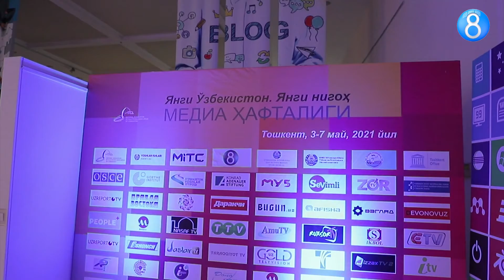3-MAY JAXON MATBUOTI ERKINLIGI KUNI MEDIA HAFTALIK 2-KUN